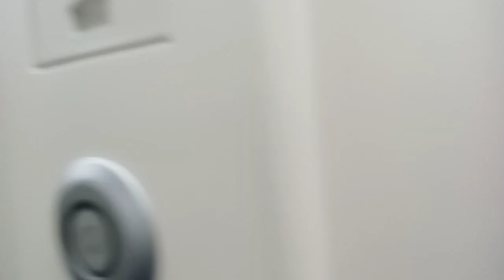My First Travel in Korea ✈️😘